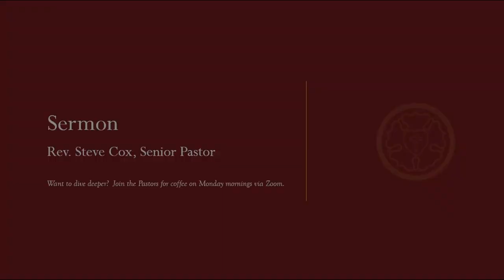Fifteenth Sunday after Pentecost Sermon — September 1, 2024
Sermon Title: The Heart of Worship: Rediscovering Purpose in Religious Traditions
Gospel: (Mark 7:1-8, 14-15, 21-23)

In our fast-paced world, it's easy to lose sight of the true meaning behind our religious practices. Just as emojis have become a shorthand for communication, sometimes our spiritual traditions can become routine, losing their original purpose. During today's sermon, Pastor Steve delves into this concept, drawing connections between contemporary obstacles in communication and the religious customs during Jesus' era. Our objective is to inspire a deeper exploration of our faith and a thorough understanding of the original intention behind our religious rituals.